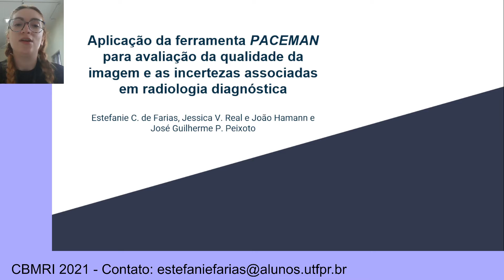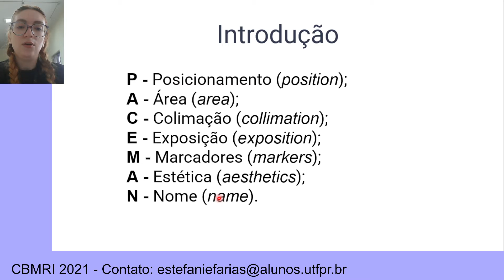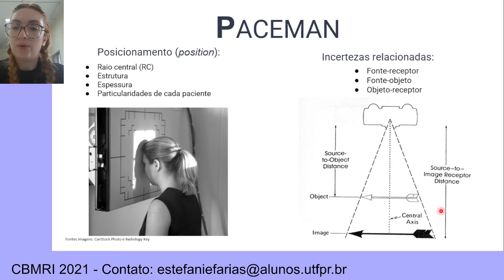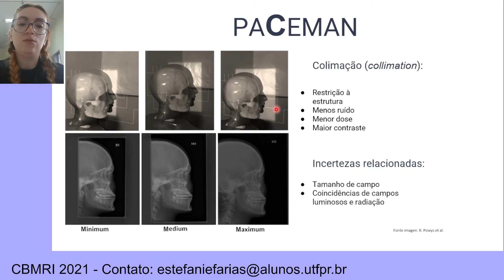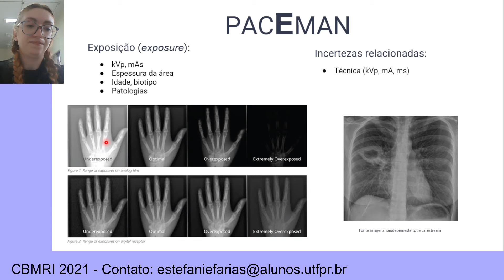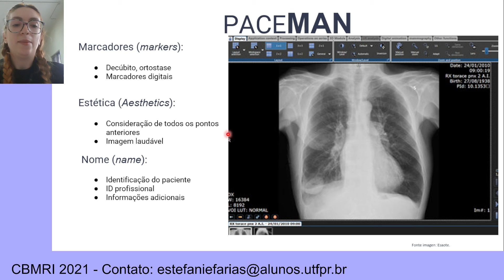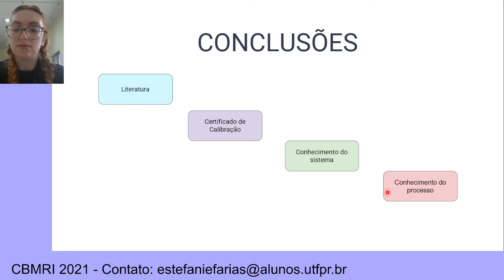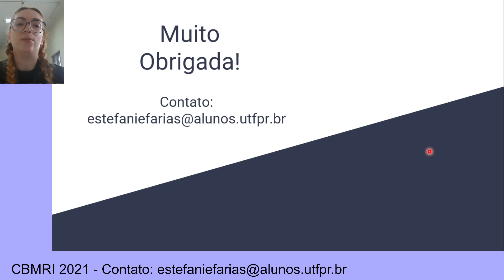[208340] Aplicação da ferramenta PACEMAN para avaliação da qualidade da imagem e as incertezas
SÍNCRONA CBMRI

Autores: Estefani Carvalho de Farias, José Guilherme Pereira Peixoto, João Henrique Hamann da Silva, Jéssica Villa Real

Resumo: Ferramentas para controle de qualidade das imagens em radiologia podem ser desenvolvidas e empregadas no departamento radiológico. Com isso, este artigo demonstra o conceito PACEMAN, o qual é empregado de forma intuitiva por muitos estudiosos na área da radiologia médica voltada para o raios X diagnóstico. Através da ferramenta PACEMAN também é possível rastrear as principais incertezas associadas ao processo de formação de uma imagem radiográfica em sistemas DR ou CR.